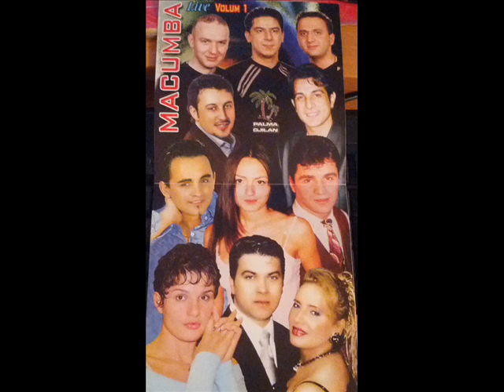Mondi i vogel - Dashurova nje vajze